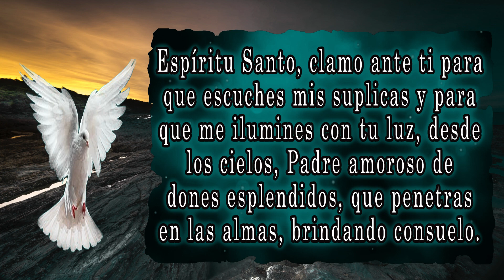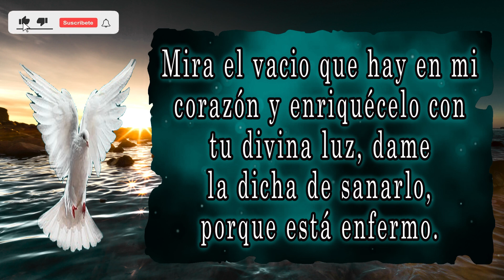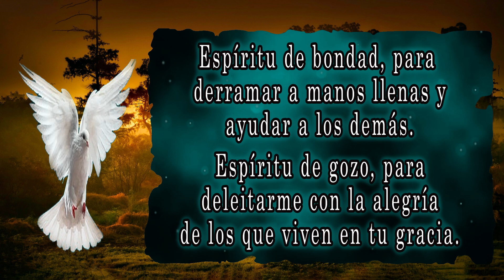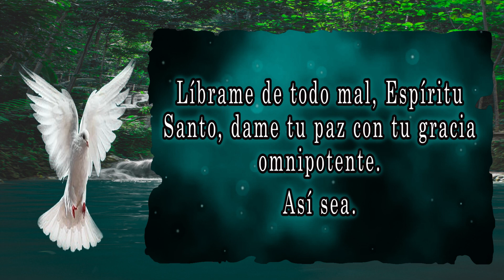ORACIÓN FUERTE AL ESPIRITU SANTO | ORACIÓN ESPIRITUAL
En esta ocasión les muestro la Oración fuerte al espíritu santo.

Banco:
Banamex
Número de cuenta para Donaciones cualquier Oxxo o Banco Banamex:
Clabe interbancaria Extranjero:
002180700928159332